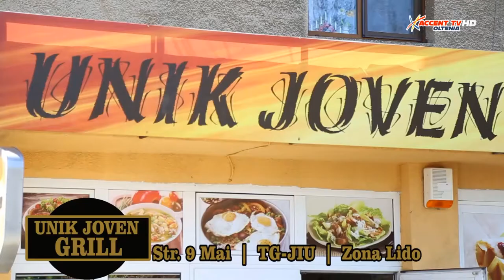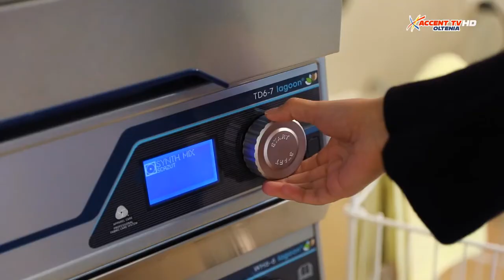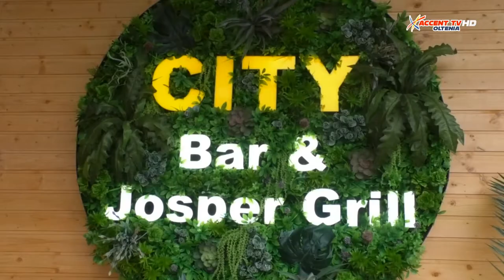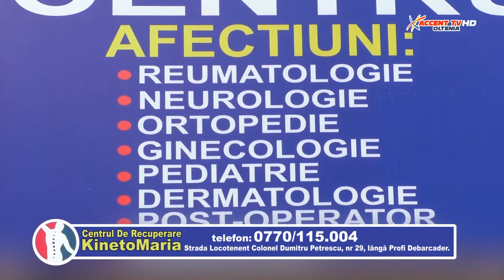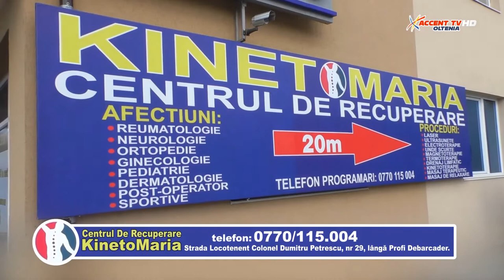Administratie publica 3 martie 2020